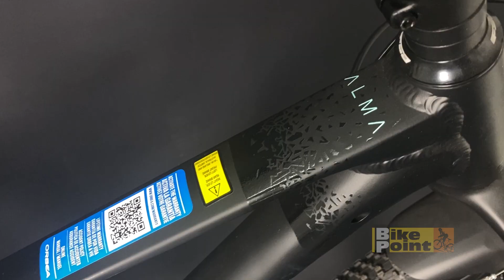Bicicleta Orbea Alma H20